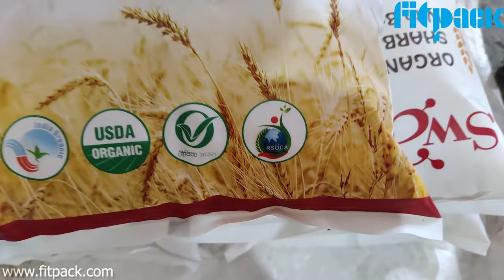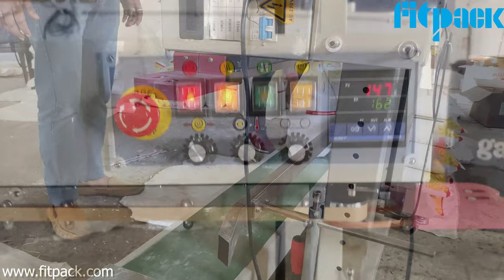Band Sealer 1200 (5Kg) Model | Fitpack-Complete solution of all Automatic pouch packing machines